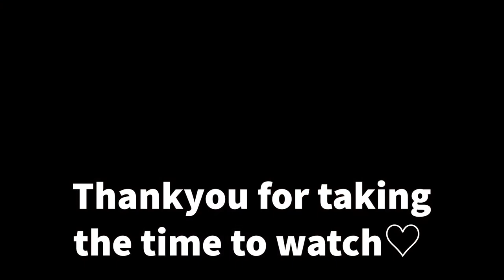Thrift/charity shop haul ~ depop, life and fur coats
Welcome to my second video 🤗 a few mistakes in this but im still learning ha!
Plus little man in the background making plenty of noise, trust me he cute, he can 😝

This is my recent haul, I mention i don't go out alot at the moment due to covid and me being pregnant but I've pulled some things from my depop shop and also some purchases from a couple online charity shops.
I hope you enjoy watching  and get an idea of my taste and style.
Yes I trip over Percy right at the start and also when I mention my trousers please pretend you can see them, for my poor baby brained self 😂

Personal instagram ~ eatalay4
Business instagram ~ dustyhangers

Again thankyou for taking the time to watch, please follow and like and see you next Thursday.

Happy Halloween 🎃 👻